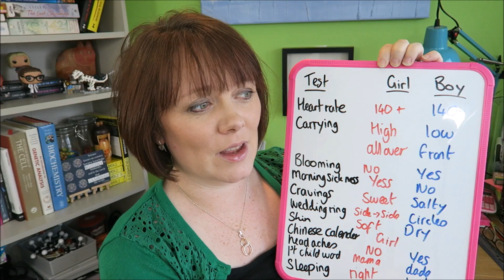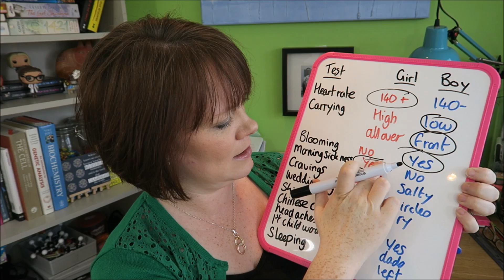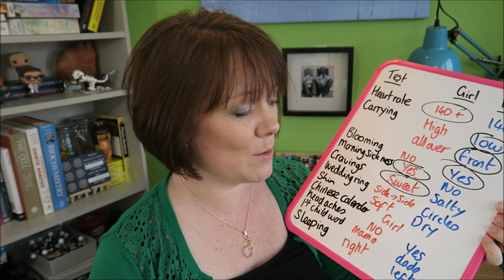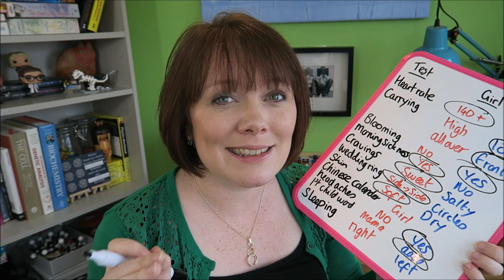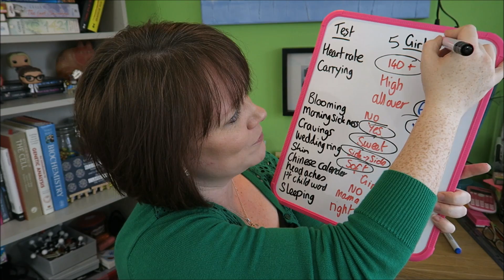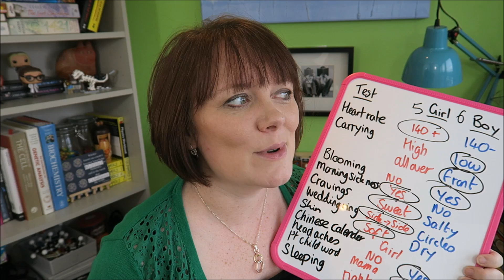Team Pink 💕 or Team Blue💙? 👶🏼